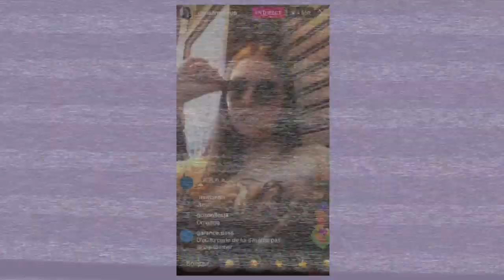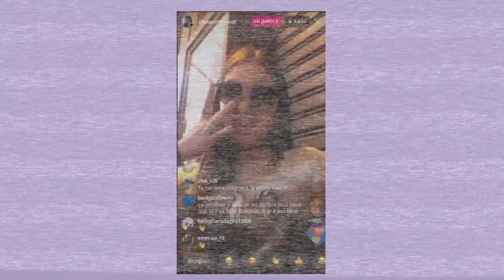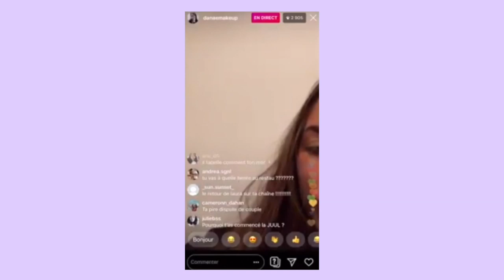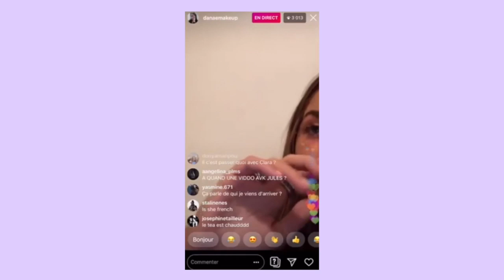DANAEMAKEUP VS CLARA MARZ: LA VÉRITÉ !